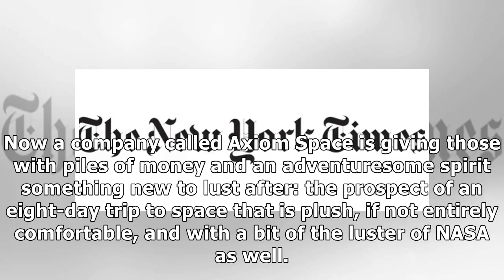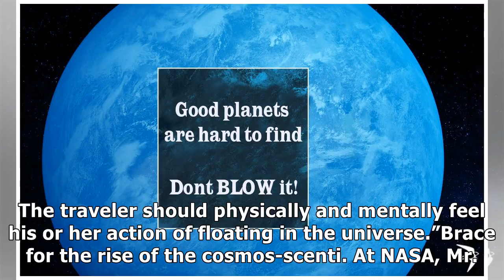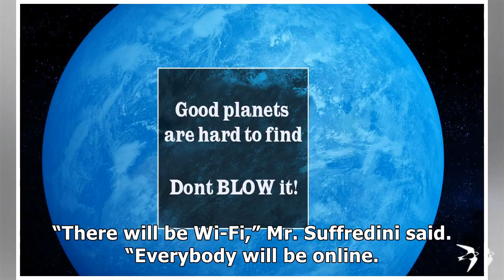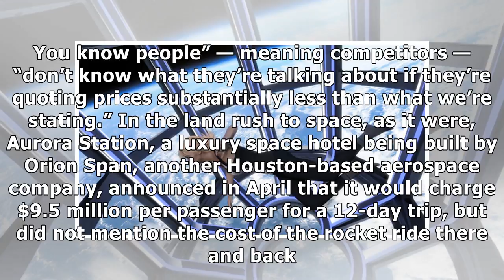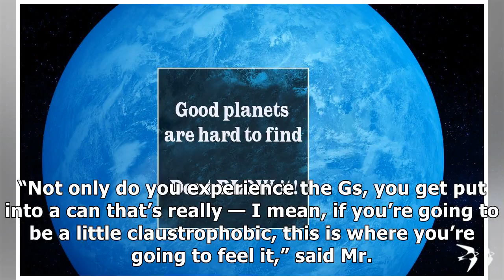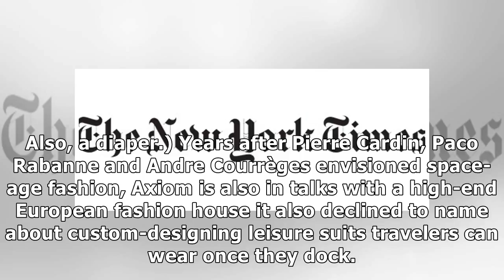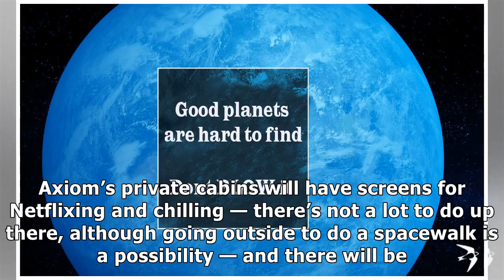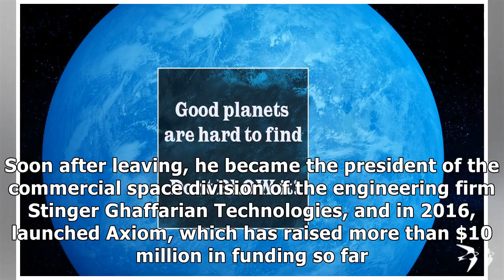✫The Rich Are Planning to Leave This Wretched Planet